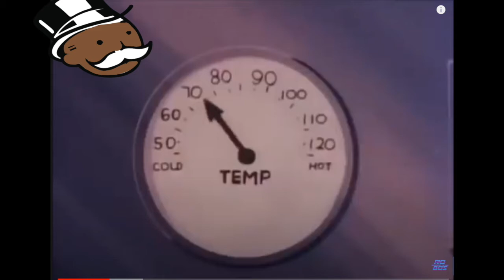Beezy "Elderberry Sea Moss Flow"